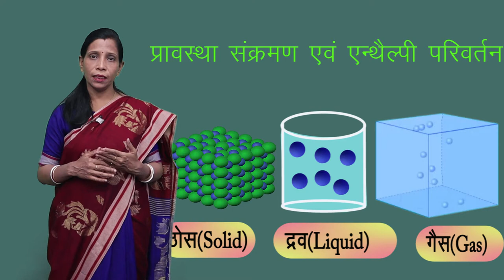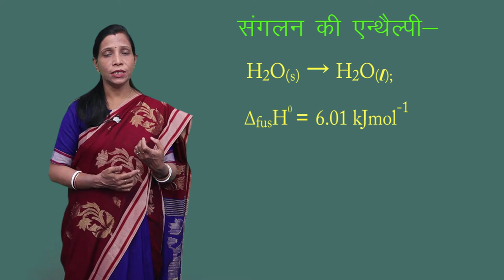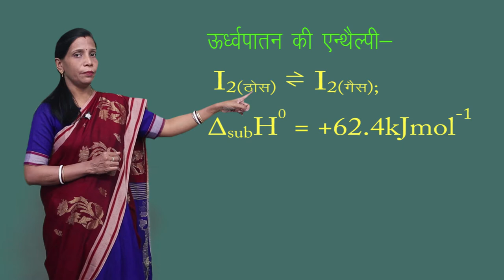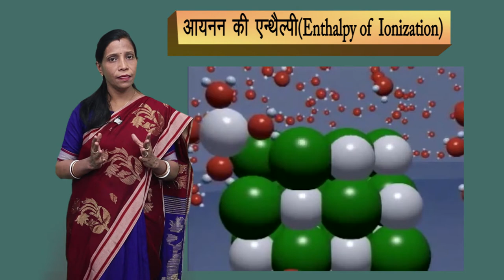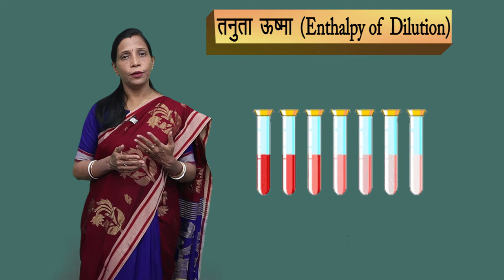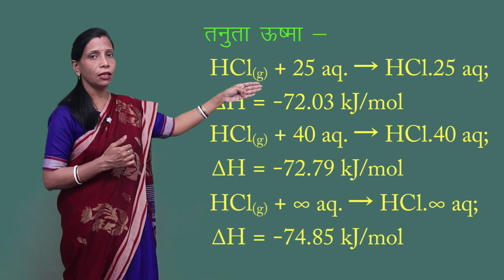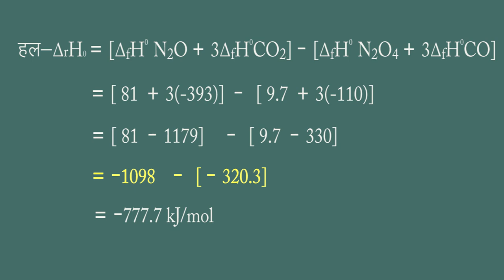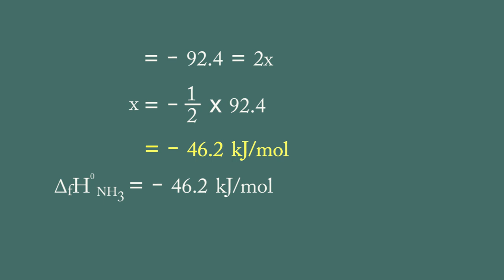CLASS 11th CHEMISTRY | CHAPTER 6 | THERMODYNAMICS | उष्मागतिकी